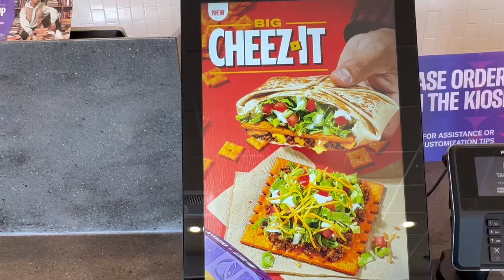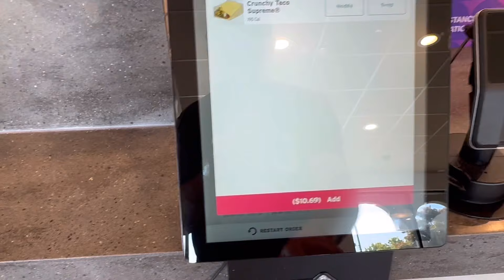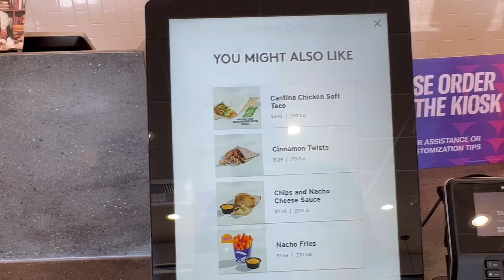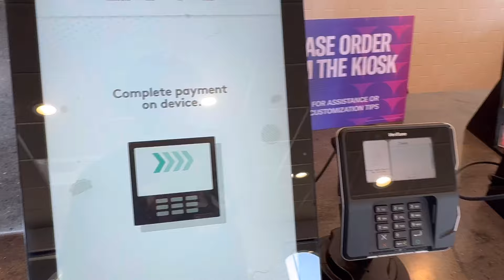Self check out Taco Bell